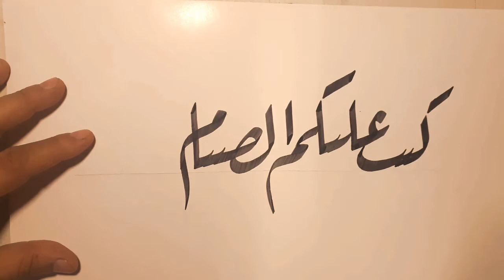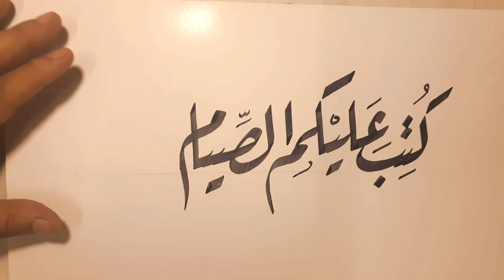كتب عليكم الصيام / خط الرقعة